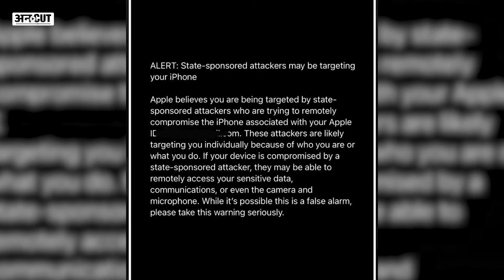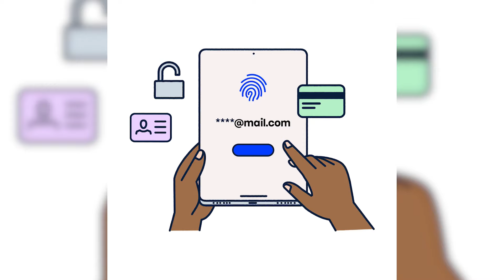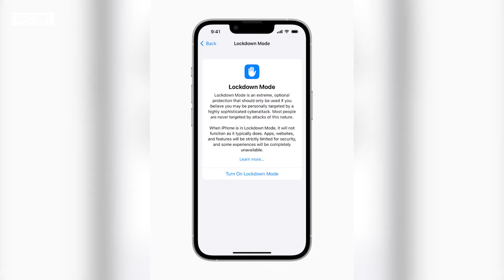iPhone users खतरे में! Spyware का China से संबंध? Apple ने भेजा Alert 🚨 | Uncut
iPhone users खतरे में!  Spyware का China से संबंध? Apple ने भेजा Alert

Learn about the alarming threat to iPhone users as spyware originating from China poses serious risks. Apple issues a critical alert to safeguard your device and personal data. Stay informed and protect yourself against potential cyber threats!